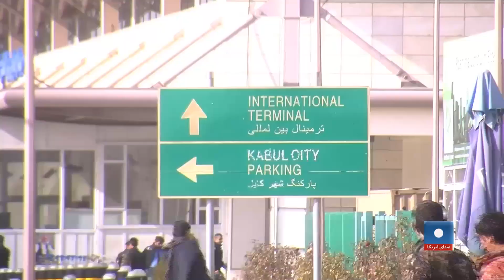افزایش مهاجرت افغان‌های تحصلیکرده به خارج از افغانستان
با آغاز روند خروج نظامیان خارجی از افغانستان، اقدام به مهاجرت در میان نخبگان و افغان‌های تحصیل ‌کرده افزایش یافته است. وزارت مهاجرین و عودت کنندگان افغانستان می‌گـوید که اکثر افراد تحصیل‌ کرده بدلیل افزایش جنگ و بیکاری کشور را ترک می‌کنند. این وزارت همچنان هشدار میدهد که ادامه این وضعیت افغانستان را با کمبود افراد متخصص روبرو خواهد ساخت.